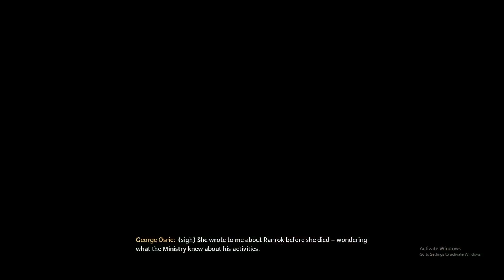Being A MENACE In Hogwarts Legacy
Luke and Dave enroll into Hogwarts and torment their fellow students in Hogwarts Legacy.